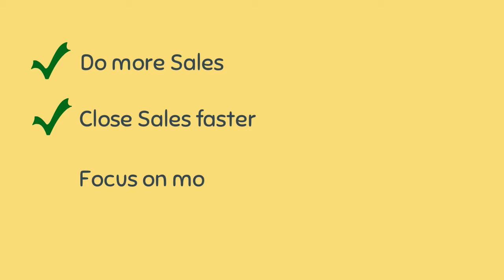EQ RunMyOffice - dashboards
EQ RunMyOffice - the friendly but powerful business app and network for small businesses, startups, freelancers